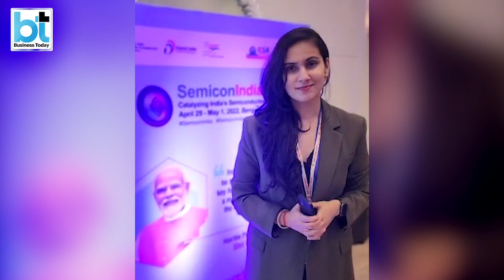How the Indian government is planning to build a vibrant semiconductor ecosystem?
SemiconIndia2022-To position India on the Semiconductor map of the world. Watch to know what is a semiconductor chip and government's next move for semiconductor industry..